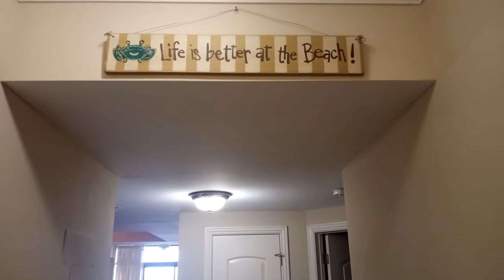Passive Cypto income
Passive Crypto Income from Apeswap
And  Tomb finance is what paid for this vacation.   Yield Farming for Passive Crypto income using Yield farms is a great way to earn passive income!